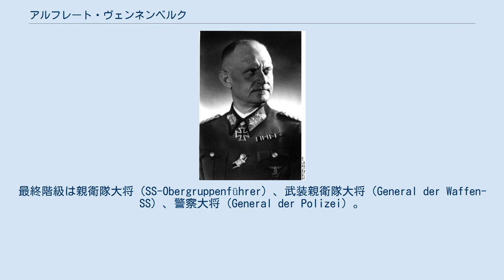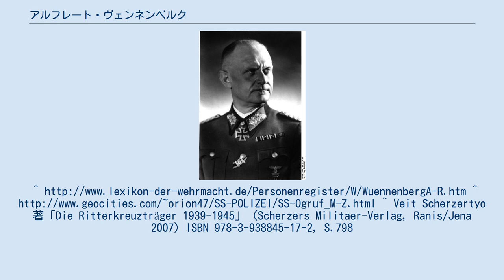アルフレート・ヴェンネンベルク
アルフレート・ベルンハルト・ユリウス・エルンスト・ヴェンネンベルク（Alfred Bernhard Julius Ernst Wünnenberg、1891年7月20日‐1963年12月30日）は、ナチス・ドイツの警察高官、また親衛隊（SS）の将軍。
第二次世界大戦前期には第4SS警察装甲擲弾兵師団や第4SS戦車軍団を率いて勇戦した。
後期には秩序警察（オルポ）長官代理を務めた。
最終階級は親衛隊大将（SS-Obergruppenführer）、武装親衛隊大将（General der Waffen-SS）、警察大将（General der Polizei）。
 ザールブルク出身。
1913年2月に帝政ドイツ陸軍に入隊。
第一次世界大戦開戦までに下士官に昇進した。
第一次世界大戦では西部戦線で戦い、1915年には中尉に昇進し、歩兵中隊指揮官に任じられた。
1916年からは飛行機部隊のパイロットに選ばれ、偵察パイロットとして活躍した。
 戦後、上シレジアで義勇軍（フライコール）に参加した。
1920年9月に軍を去った。
軍での最終階級は大尉であった。
その後、プロイセン州警察に入隊。
1920年4月からエッセンの警察学校で警察犬の指導員となった。
ポツダムの警察学校でもインストラクターとして勤務。
1924年2月に警察犬部隊の司令官となった。
1926年にはクレーフェルトの警察学校、さらに1928年にはケルンの警察学校へ配属された。
1928年5月からベルリンの警察の管理部に勤めた。
1929年に結婚し、娘を一人儲けた。
1933年5月に国家社会主義ドイツ労働者党（ナチス党）に入党（党員番号222 2600）。
1933年8月からビトムで警察守備隊の指揮官となった。
1935年2月からザールブリュッケン、1937年10月からはブレーメンやマンハイムで勤務した。
1938年12月にはシュトゥットガルトの警察監督官となった。
 1939年10月に第3SS警察狙撃兵連隊の司令官となった。
この際に親衛隊（SS）に入隊し（隊員番号405,898）、親衛隊大佐の階級を与えられた。
対フランス戦やバルバロッサ作戦もこの連隊を率いて参加し、騎士鉄十字章を受章した。
1941年11月5日にはヴァルター・クリューガーに代わって第4SS警察装甲擲弾兵師団の師団長に就任した。
1942年4月には親衛隊少将・警察少将に昇進するとともに柏葉章を受章した。
1943年6月10日に第4SS戦車軍団の軍団長となり、8月31日まで在職した。
1943年9月1日から病となった秩序警察長官クルト・ダリューゲに代わって秩序警察長官代理となった。
この座はドイツの敗戦まで保持している。
1945年5月、親衛隊全国指導者ハインリヒ・ヒムラーは最後の意思でヴェンネンベルクを後継者に指名している。
敗戦後の1946年、アメリカ軍に逮捕されてダッハウの米軍収容所で拘禁されたが、翌年には釈放された。
1963年12月30日にクレーフェルトで死去した。
^ Veit Scherzertyo著「Die Ritterkreuzträger 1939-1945」（Scherzers Militaer-Verlag, Ranis/Jena 2007）ISBN 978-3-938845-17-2, S.798